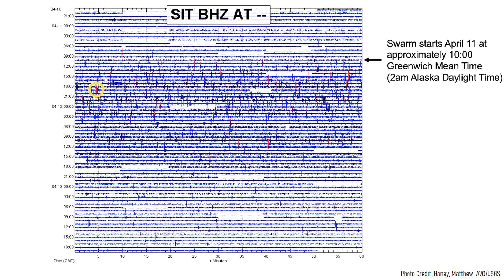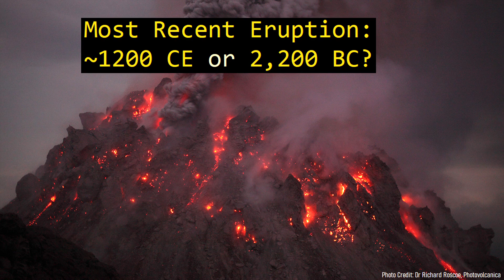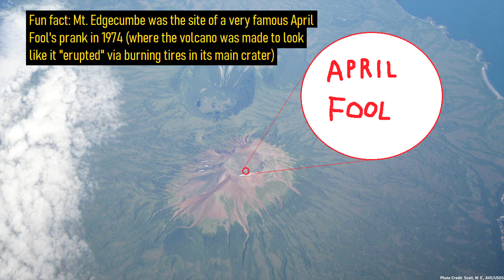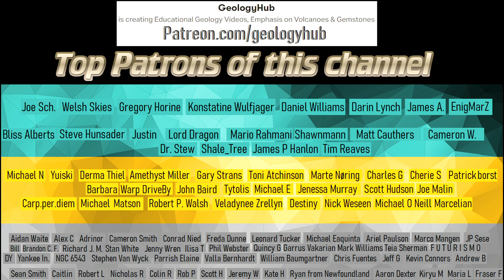Mount Edgecumbe Volcano Update; Magma is Moving at Depth, Uplift Detected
The Mount Edgecumbe volcano near the town of Sitka in Alaska is showing signs of unrest, as magma has been detected moving underneath its edifice. This generated a series of several hundred earthquakes which are centered to the east of the peak of Mount Edgecumbe. Mount Edgecumbe has not produced an eruption in more than 4,000 years, so these shallow earthquakes are quite unusual and a bit worrying. More analysis is being done to determine the cause of these quakes, and if an eventual eruption is a possibility.

Thumbnail Photo Credit: Jim Riehle (U.S. Geological Survey, Alaska Volcano Observatory)

If you see an image or video which is your own in this video and wish for it to be censored or removed, contact me by email at and I will make the necessary changes.

0:00 Mount Edgecumbe Earthquake Swarm
0:22 An Intrusion of Magma
0:41 Volcanic Uplift
1:37 Center of Uplift
1:55 Crater Ridge
2:44 Analysis / Interpretation

Correction: Sentinel data at 1m08s was accessed through asf.alaska.edu